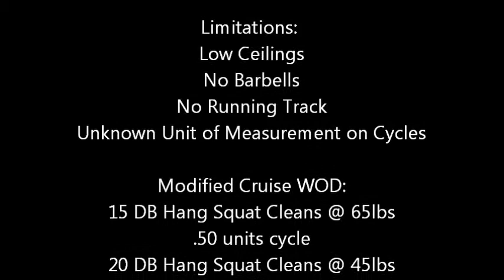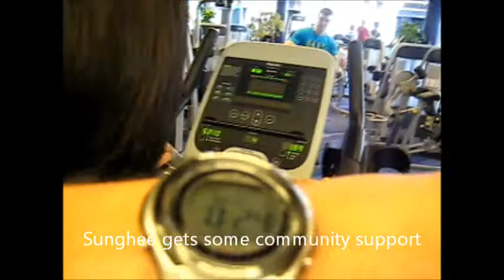Viking Passage WOD#7